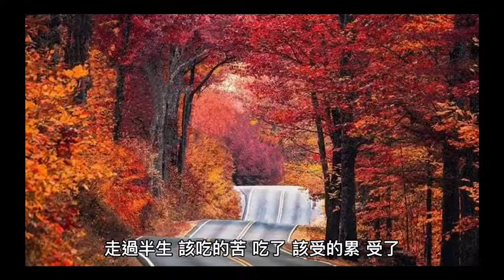學會放下？人生很貴，別危難自己。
得不到，不勉強
留不住的心，不強求
遲遲不肯放下？
不過是拿人的錯誤
來浪費自己寶貴的人生
有些傷害已經造成
既然，做不到原諒
也不要把那種怨恨來傷害自己
學會心寬 放下過往 放下曾經
放過自己 隨緣就好
學會放下 人生很貴 別為難自己